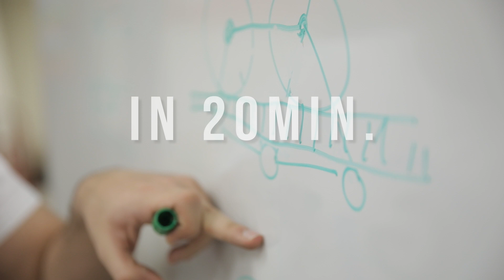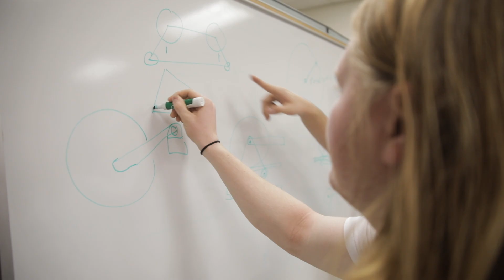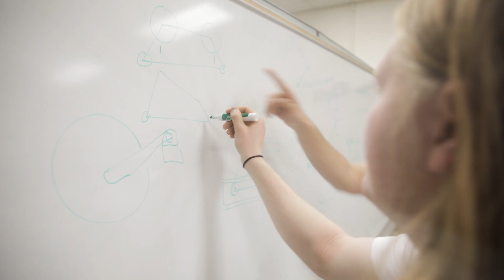Build the Future - Texas Guadaloop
Hyperloop Engineering at the University of Texas at Austin (Texas Guadaloop) is a collaborative and interdisciplinary sustainable transportation project involving undergraduate and graduate students from a diverse range of majors. This initiative acts as an incubator and fosters collaboration across university disciplines to work together towards researching and advancing Hyperloop technologies. Our organization encourages the sharing of ideas and strong cross-collaboration between multiple disciplines, with our team members united towards working on overcoming challenges and advancing the development of our Hyperloop pod. In addition to hands-on experience and out-of-classroom learning, students gain exposure to exciting, cutting-edge technology in transportation.

Students are at the core of our project. At Texas Guadaloop, students do everything from researching and developing Hyperloop technology, designing and fine-tuning new methods and procedures, and actually building and testing the Hyperloop pod on our track at the J.J. Pickle Research Campus.

Right now, Texas Guadaloop needs your help to continue this mission of advancing innovation and giving our student members the opportunity to learn and grow. Your contribution will help shape the future leaders of tomorrow and start changing the world!